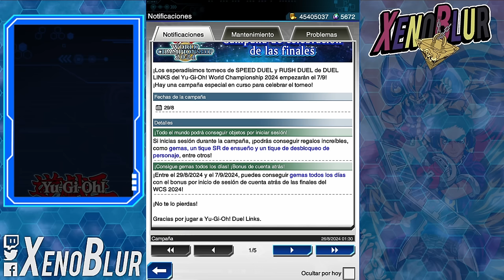MAS GEMAS GRATIS!! Tickets Ensueño SR Campaña Finales WCS 2024 | Yu-Gi-Oh! Duel Links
Otra campaña con muchas GEMAS y tickets SR de ensueño